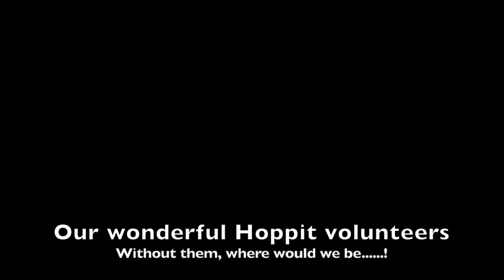Marshal Homage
A brief homage to the wonderful race marshals that helped deliver out 2022 event. They are not all in the video, it would take too long to show the 120+ volunteers!